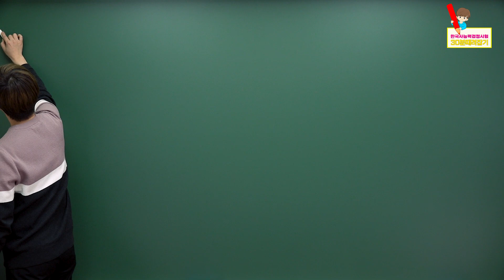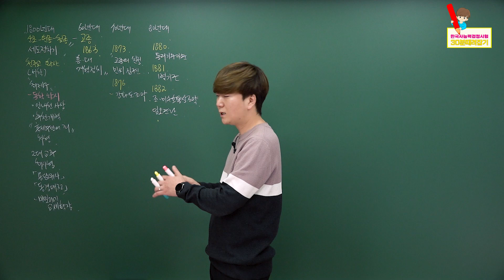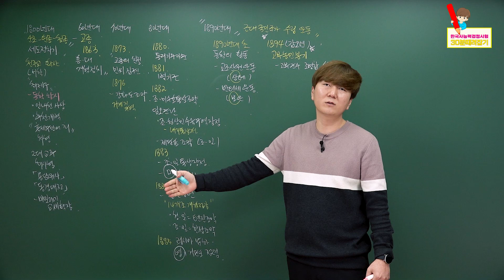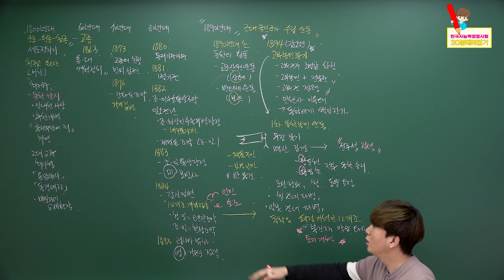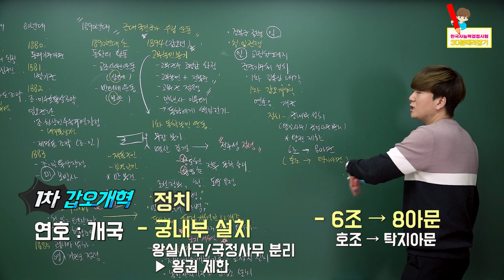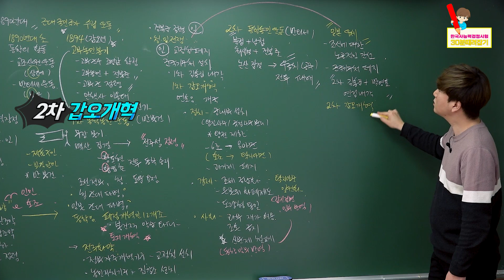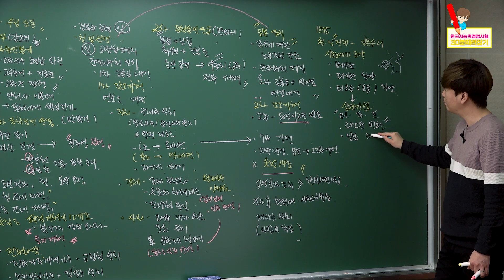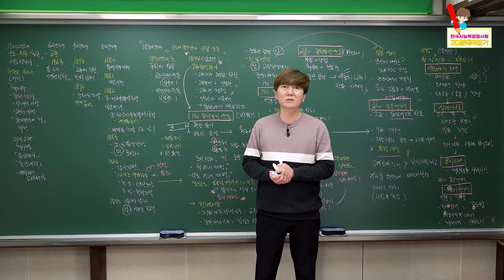CG 편집 [박하사탐 한국사능력검정시험 30분 때려잡기] 25강 1890년대 근대 국가 수립 운동 1/2(동학농민운동 ~ 을미개혁)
25강 1890년대 근대 국가 수립 운동 1/2 입니다.
1890년대 동학 농민 운동!
청일 전쟁과 갑오 개혁!
삼국 간섭과 을미사변, 을미개혁까지! 핵심 정리!

교재 구매는
네이버 - 박하사탐 검색!